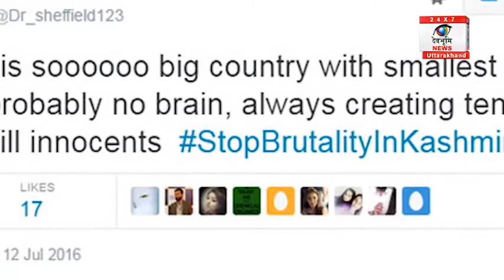कश्मीर हिंसा: सोशल मीडिया के जरिये भड़काया जा रहा लोगों को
हिजबुल आतंकी बुरहान वानी के एनकाउंटर के बाद से कश्मीर हिंसा की आग में झुलस रहा है। घाटी में अब तक 33 लोगों की मौत हो चुकी है। इंडियन आर्मी के एक्शन को लेकर पाकिस्तान के लोगों में जबरदस्त गुस्सा है। पाकिस्तान में ट्विटर पर Stop Brutality In Kashmir लगातार ट्रेंड कर रहा है।